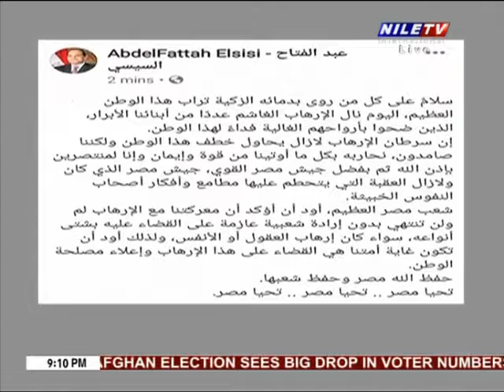Daily Debate 29 9 2019